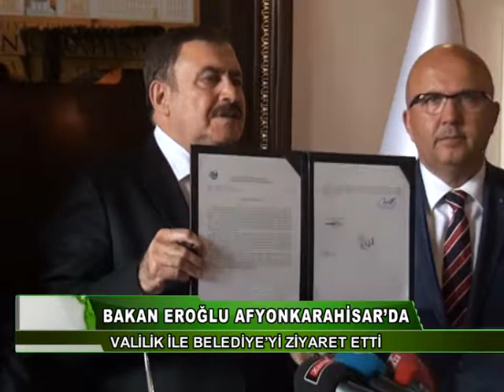Bakan Eroğlu Afyon'da